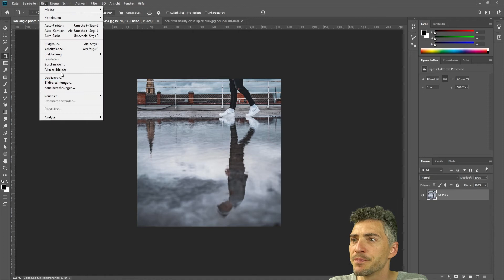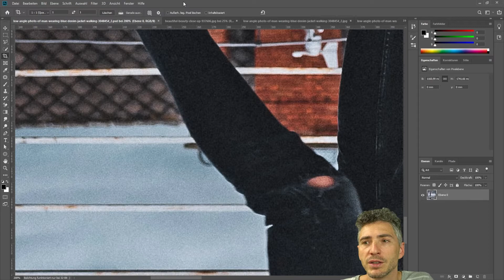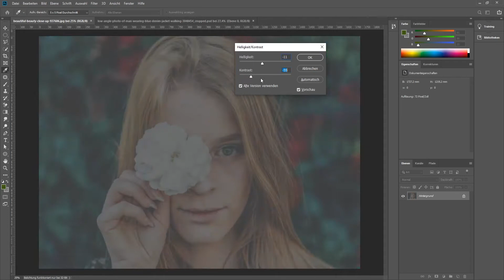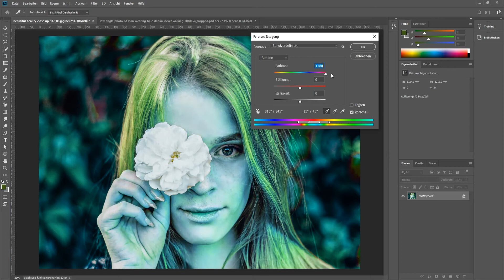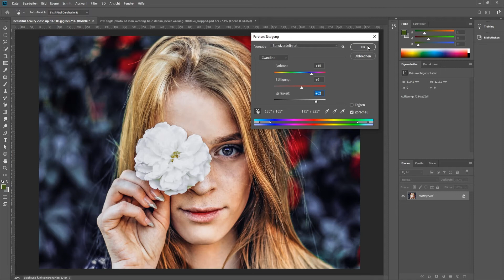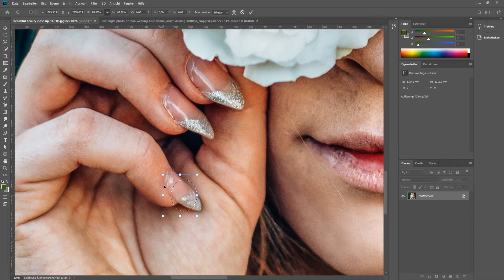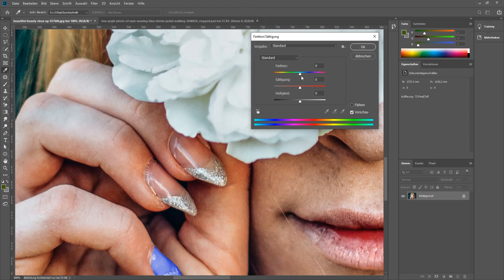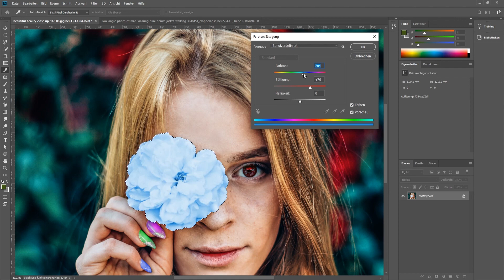Adobe Photoshop Basics | Part 02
Heute geht es noch einmal kurz an das Beschneiden Werkzeug, ich erzähle kurz etwas zur Komprimierung von JPGs und lege mit erste Bildkorrekturen los.

00:19 Nutze Beschneiden und Drehen für ein spannendes Bild
01:23 JPGs speichern und Kompressionen erklärt
05:42 Bildkorrekturen – Helligkeit & Kontrast
07:45 Zurücksetzen der Optionen ohne Fenster zu verlassen
08:52 Änderung Rückgängig machen
10:52 Dynamik
11:32 Farbton & Sättigung
16:31 Verschiedene Auswahlen
28:34 Schnell Auswahl Werkzeug

Dies ist ein Teil eine weiterführende Reihe, die den einfachen Umgang mit den Programmen Photoshop, Illustrator und InDesign von Adobe zeigen. Die Videos wurden als Lernprogramm erstellt für den Fernlernunterricht an einer Hochschule und werden wöchentlich erscheinen.